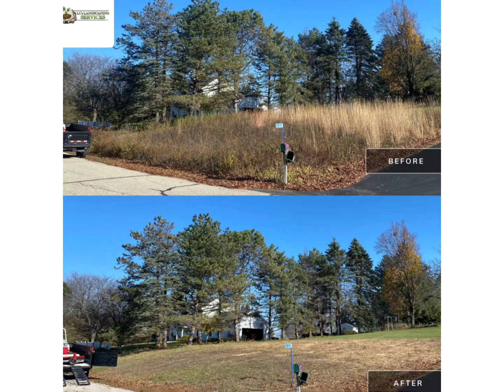Taming the wild!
Mowing down an overgrown prairie before the snow hits!